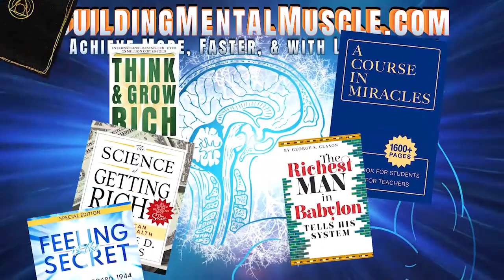Neville Goddard book 'YOUR FAITH IS YOUR FORTUNE' - Chapter 7: Thy Will Be Done - Audiobook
🔊  Your Faith is Your Fortune - Chapter 7: Thy Will Be Done
YOUR FAITH IS YOUR FORTUNE (book):-
Chapter 7: Thy Will Be Done

Not my will, but thine, be done.
—LUKE chapter 22, verse 42.

Not my will, but thine, be done.” This resignation is not one of blind realization that “I can of myself do nothing, the Father within me he doeth the work.” When man wills he attempts to make something which does not now exist appear in time and space. Too often we are not aware of that which we are really doing. We unconsciously state that we do not possess the capacities to express. We predicate our desire upon the hope of acquiring the necessary capacities in future time. “I AM not, but I will be.”

Man does not realize that consciousness is the Father which does the work, so he attempts to express that which he is not conscious of being. Such struggles are doomed to failure; only the present expresses itself. Unless I am conscious of being that which I seek, I will not find it. God (your awareness) is the substance and fullness of all. God’s will is the recognition of that which is, not of that which will be. Instead of seeing this saying as “Thine will be done,” see it as “Thy will is done.” The works are finished.

The principle by which all things are made visible is eternal. “Eyes have not seen nor ears heard, neither hath it entered into the hearts of men, the things which God hath prepared for those who love the law.” When a sculptor looks at a formless piece of marble he sees, buried within its formless mass, his finished piece of art. The sculptor, instead of making his masterpiece, merely reveals it by removing that part of the marble which hides his conception. The same applies to you. In your formless awareness lies buried all that you will ever conceive yourself to be. The recognition of this truth will transform you from an unskilled laborer who tries to make it so to a great artist who recognizes it to be so.

Your claim that you are now that which you want to be will remove the veil of human darkness and reveal your claim perfectly; I AM that. God’s will was expressed in the words of the Widow, “It is well.” Man’s will would have been, “It will be well.” To state, “I shall be well,” is to say, “I am ill.” God, the Eternal Now, is not mocked by words or vain repetition. God continually personifies that which is. Thus, the resignation of Jesus (who made Himself equal with God) was turning from the recognition of lack (which the future indicates with “I shall be”) to the recognition of supply by claiming, “I AM that; it is done; thank you, Father.”

Now you will see the wisdom in the words of the prophet when he states, “Let the weak say, I AM strong,” Joel chapter 3, verse 10. Man in his blindness will not heed the prophet’s advice; he continues to claim himself to be weak, poor, wretched and all the other undesirable expressions from which he is trying to free himself by ignorantly claiming that he will be free from these characteristics in the expectancy of the future. Such thoughts thwart the one law that can ever free him.

There is only one door through which that which you seek can enter your world. “I AM the door.” When you say, “I AM,” you are declaring yourself to be, first person, present tense; there is no future. To know that I AM is to be conscious of being. Consciousness is the only door. Unless you are conscious of being that which you seek, you seek in vain.

If you judge after appearances, you will continue to be enslaved by the evidence of your senses. To break this hypnotic spell of the senses you are told, “Go within and shut the door.” The door of the senses must be tightly shut before your new claim can be honored. Closing the door of the senses is not as difficult as it appears to be at first. It is done without effort.

It is impossible to serve two masters at the same time.

...continued

RICHARD HARGREAVES